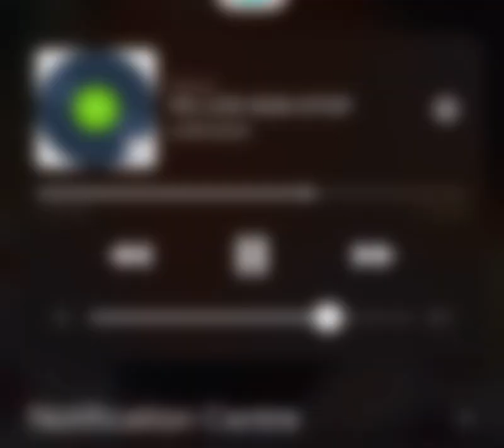Live worship vol:1🙇🏻 |Paakwasi|2hrs:50mins non stop worship and prayer songs🔥🔥🔥🙏🙏🙏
It’s an all inclusive worship recorded live on various fm stations combined